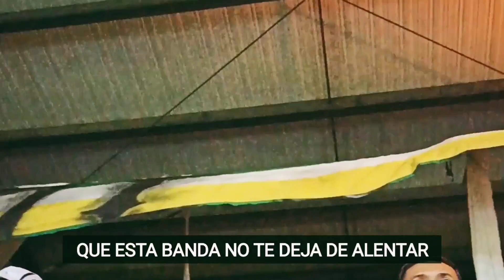Artillería Verde Sur | Deportes Quindío (2) vs (1) Águilas Doradas | 30 de Julio del 2021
Recopilación de aguante y carnaval de la única barra de la ciudad, Artillería Verde Sur.

Estadio Centenario - Norte
Comunicaciones Artillería Verde Sur Oficial